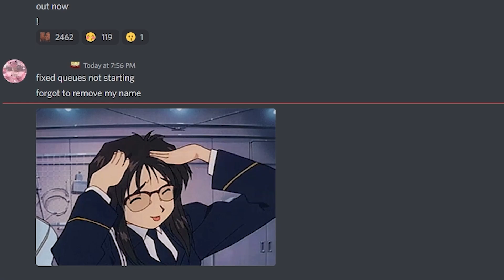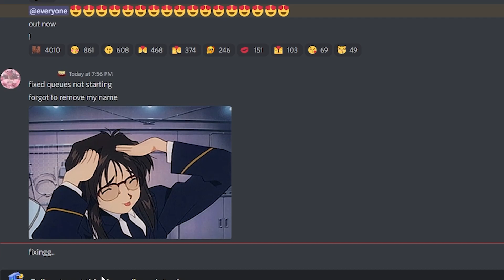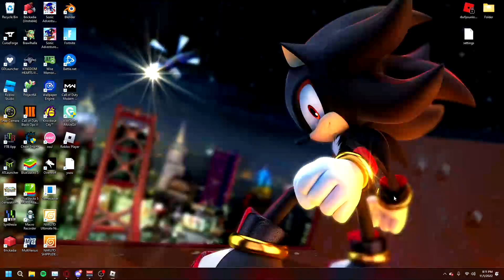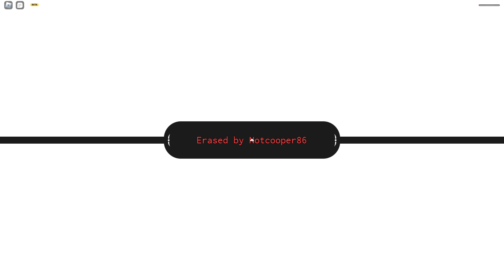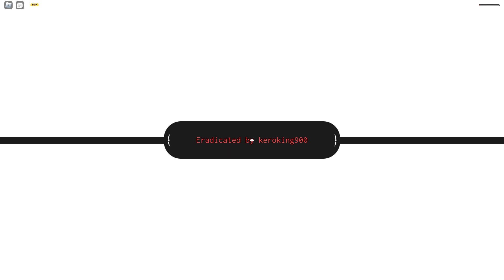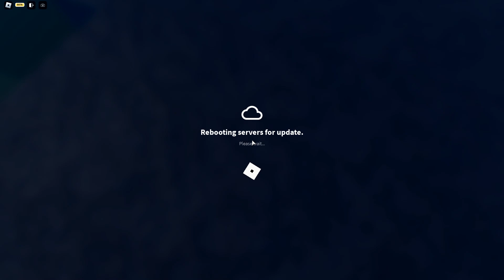[GPO] BATTLE ROYALE SIMULATOR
MY YAMI 🤬